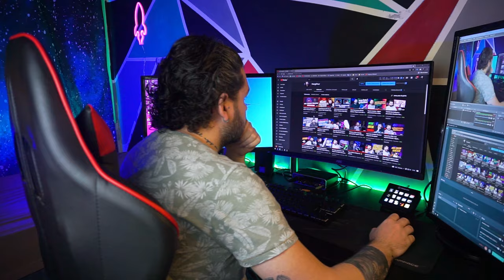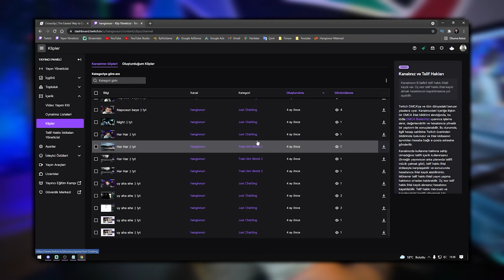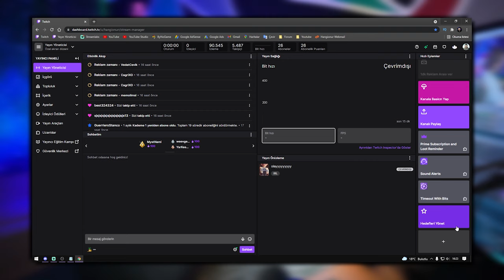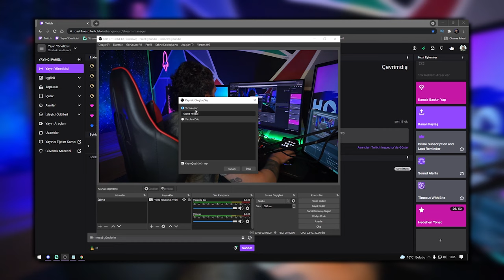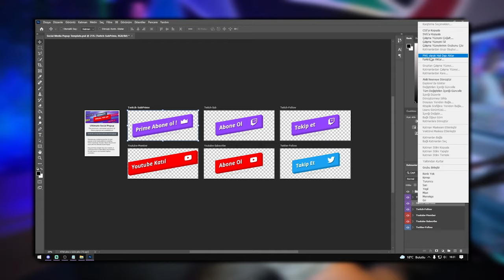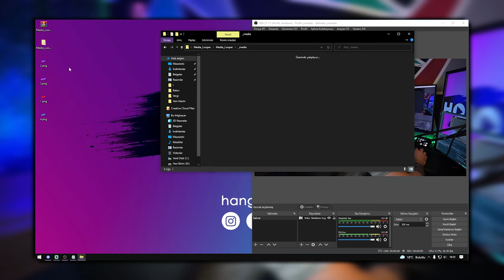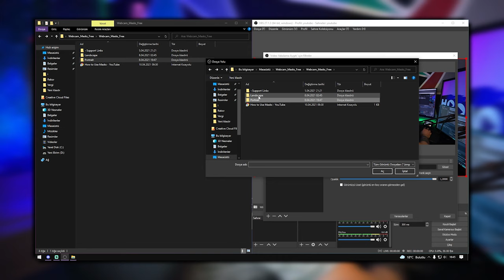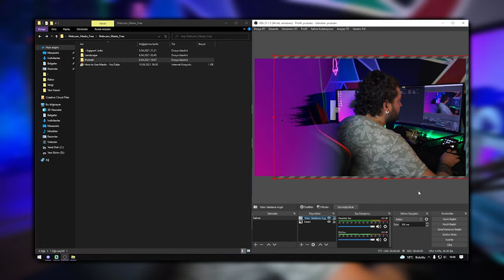Altın Değerinde 4 Bilgi! Yayıncıların Hayatını Kurtaracak Çözümler!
Yayıncıların işlerini kolaylaştıracak obs eklentileri , kamera filtreleri gibi bilgileri  paylaştığım bu videoda hayatınızı kurtaracak 4 adet altın değerinde bilgiler ile karşınızdayım ;

- Yeni gelen Twitch güncellemesi ile Streamlabs e gerek kalmadan Abone ve takipçi hedefi nasıl eklenir ?
-  Obs de webcam e maskeleme ( yuvarlak kamera , üçgen kamera vb. )nasıl yapılır ?

⏩ ZAMANLAMALAR ⏩
00:00 Giriş
00:43 Twitch Kliplerimi Nasıl Dikey Format Yapabilirim ?
04:10 Twitch Abone ve Takipçi Hedefi Nasıl Eklenir ?
06:18 Kolayca Sosyal Medya Lower Third Nasıl Yapılır ?
10:47 Obste Kamera mı Yuvarlak yada Farklı Şekillerde Nasıl Yapabilirim ?
14:05 Final

📷KAMERA📷
1- Sony A6000
2- Sony E PZ 16-50mm f / 3.5-5.6 OSS Lens
3- Logitech C920

🎤MİKROFON🎤
- Behringer C-1

🖥️BİLGİSAYAR🖥️
- İşlemci : AMD Ryzen 7 2700x
- Soğutma : COOLER MASTER MasterLiquid ML240L
- Anakart : GIGABYTE B450M S2H
- Ekran Kartı : Sapphire rx570 nitro+ 8gb
- Ram :Corsair Vengeance Kırmızı 8GB x 2
- SSD : James Donkey AD001JMS707 512 GB M.2 NVME
- Disk : Toshiba OCZ TR200 480GB 2.5" TR200 555/540MB/sn SSD Disk

🖥️MONİTOR🖥️
- 1.Yan monitör : Asus VG248QZ 24" 144Hz 1ms (HDMI + Display + DVI-D) Full HD Oyuncu Monitör
- 2.Yan monitör : Asus VG248QZ 24" 144Hz 1ms (HDMI + Display + DVI-D) Full HD Oyuncu Monitör

🖱️ÇEVRE BİRİMLERİ🖱️
- Mouse : Rampage Smx-R22 Phoenix
- Klavye :Rampage Kb-r88
- Mouse Pad : Addison Rampage Combat Zone XL 800300
- Kulaklık : Razer Tiamat 2.2 V2